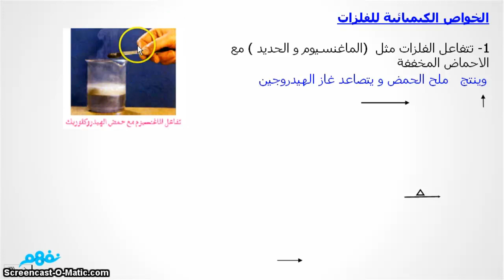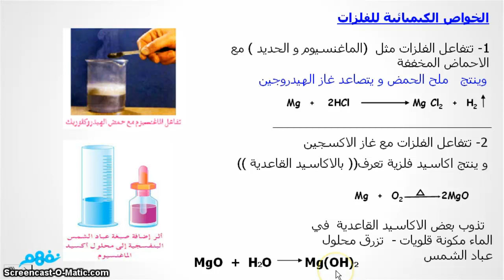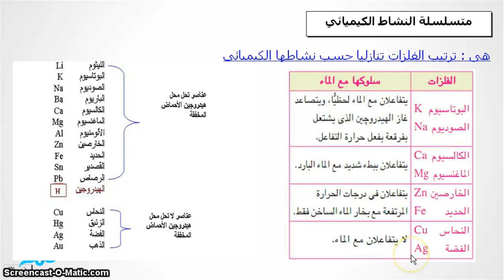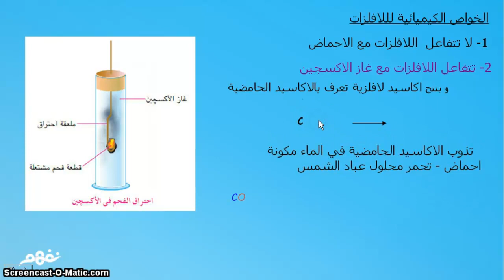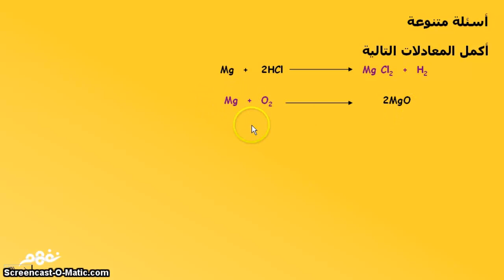تدرج الخواص في الجدول الدوري - الخواص الكيميائية - علوم للصف الثاني الإعدادي - موقع نفهم